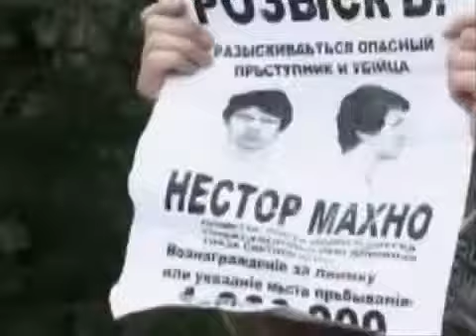E.S.T. - Гуляй Поле